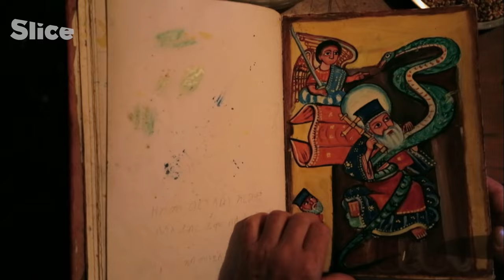A Journey into Ethiopia's Soul | SLICE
Ethiopia is a patchwork of climates - alpine, arid, desert, tropical. In less than a hundred kilometers I went from the stifling heat of the Danakil desert to the mild climate of the eucalyptus-covered Wolo mountains.
In this vast country, where sorghum, teff and above all coffee were discovered, there are no tractors; everything is done by hand, as in the early days of agriculture, and I rubbed shoulders with the proud Afar, Oromo, Tigrayan, Dorzé and Amhara farmers, who are among the 80 ethnic groups that make up Ethiopia.

This country, which feeds the imagination of writers and travelers in search of adventure, a change of scenery or simply spirituality - with its ancient Orthodox religion - is fascinating.

Documentary: Mythical Roads - Ethiopia
Directed by: Patrick Profit, Vincent Leduc, Marc Mopty, Christophe Cousin, Laurent Bouit, Eric Sarner, Nicolas Millet, Sylvain Tesson, Olivier Lacaze, Anne Poiret, Michel Viotte, Jean Afanassieff, Olivier Weber, Philippe Allante, Christophe Lemire, Axel Fernault, Benoît Segur, Marc Mopty, François Fevre
Production: Bo Travail!